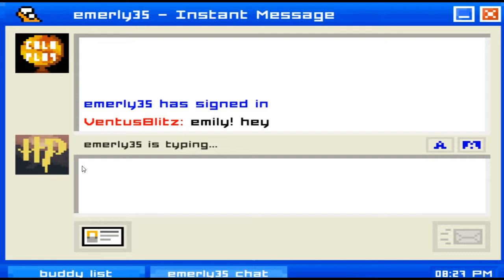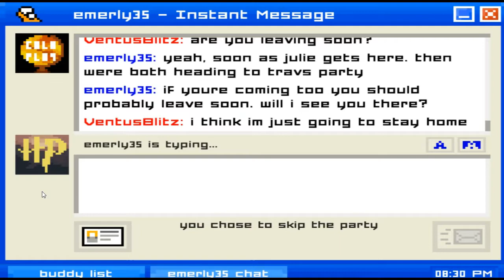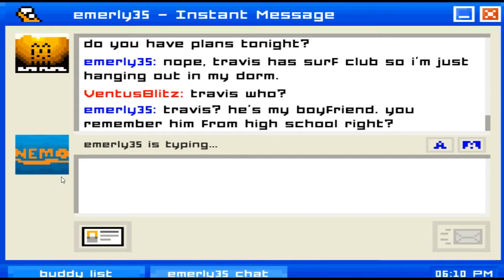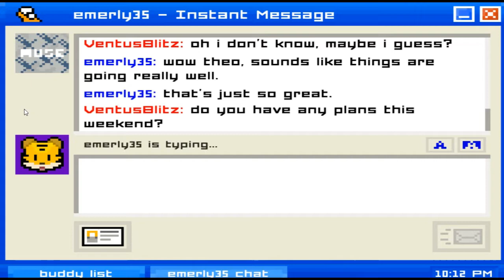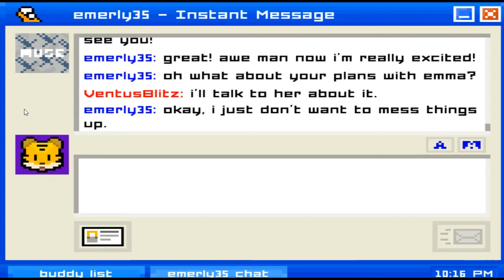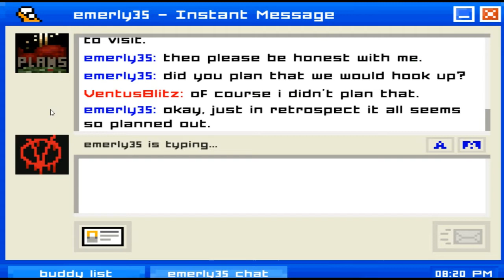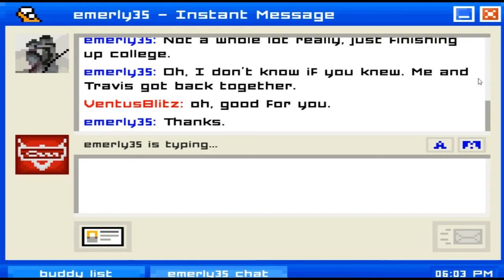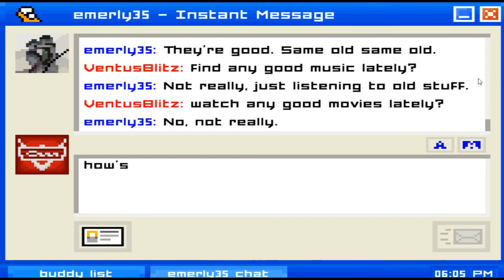EMILY IS AWAY | Full Playthrough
The Full Playthrough of the indie game - Emily is Away